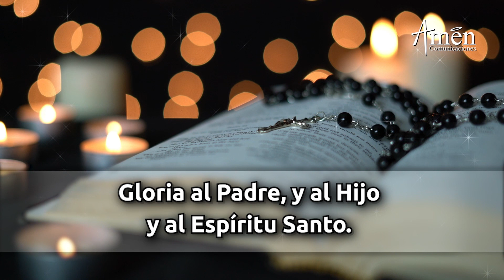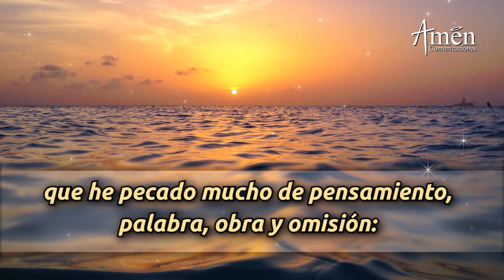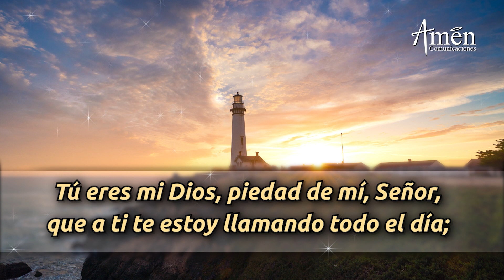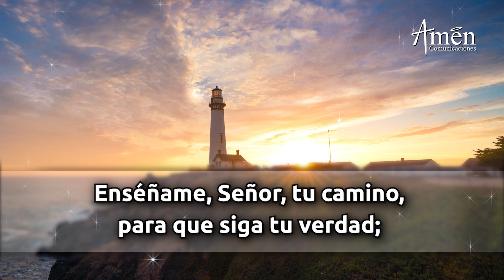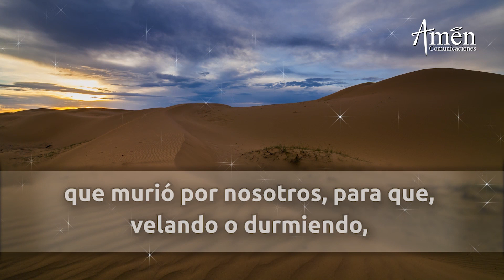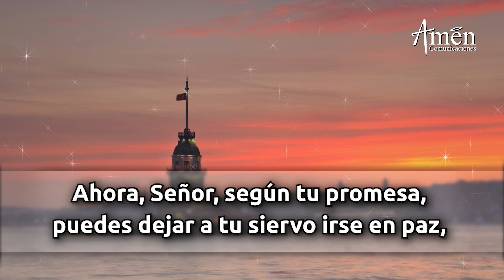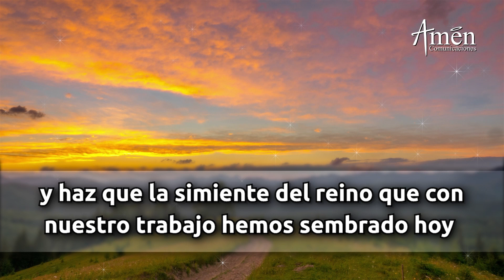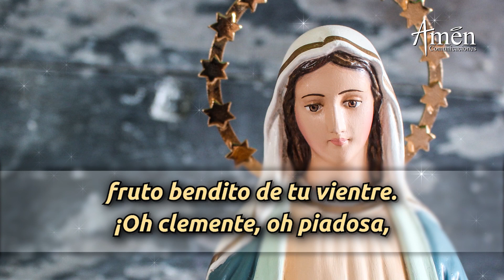Oración De La Noche Hoy Lunes 14 Noviembre 2022 l Padre Carlos Yepes l Completas l Católica l Dios